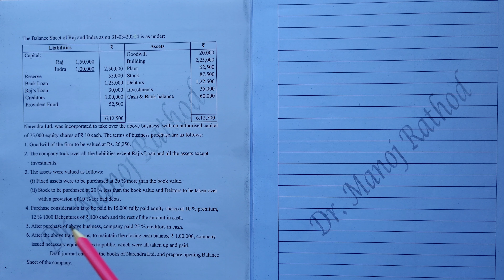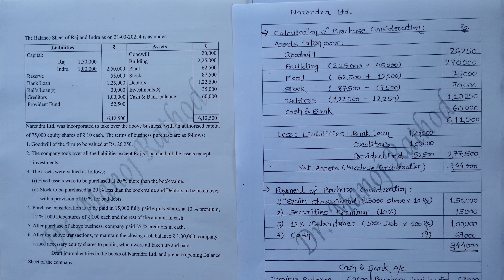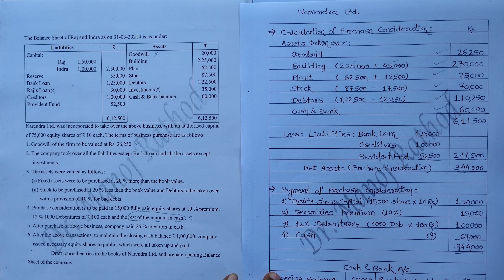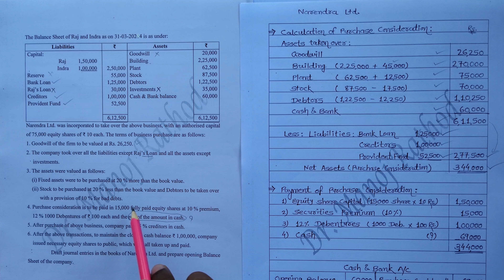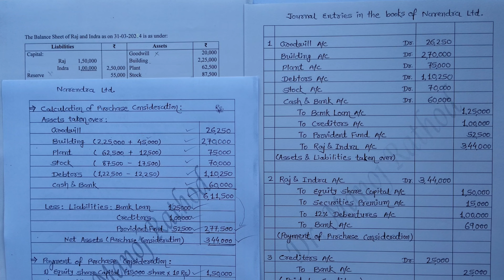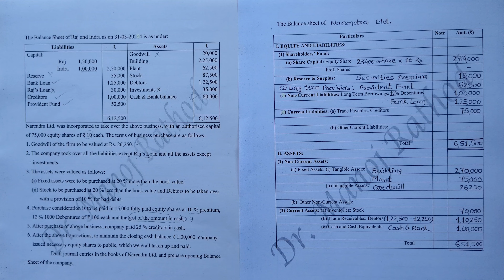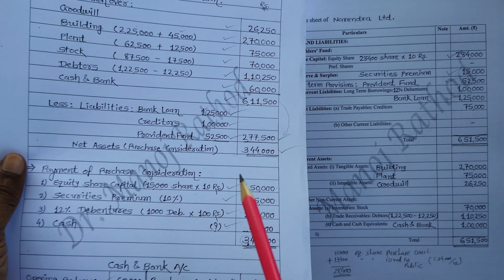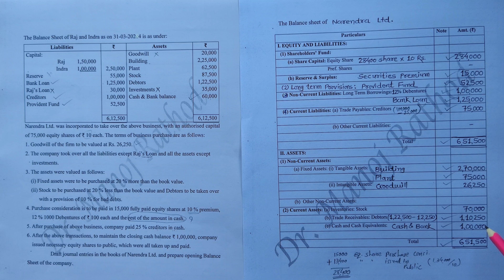Accounts of Business Purchase (Lecture 6, Raaj & Indra) | Guj. Uni. B.Com Sem 3 | Corporate Account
Guj. Uni. B.Com. Sem 3 | Corporate Accounting | Accounts of Business Purchase | VNSGU B.Com. | Question Paper Solved example